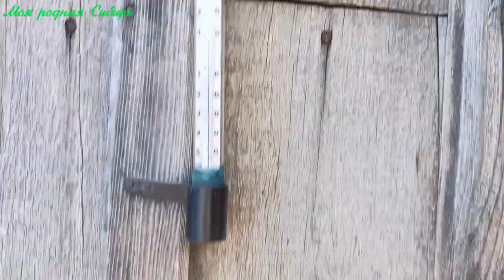Наши гуси все по парам! У кота перекур от подружек!))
Всем здравствуйте! Меня зовут Надежда.  Люблю природу, животных. Готовлю простую еду. Немного занимаюсь рукоделием.
Спасибо всем зрителям что вы со мной!
-Мой канал на Яндекс Дзен называется Моя родная Сибирь